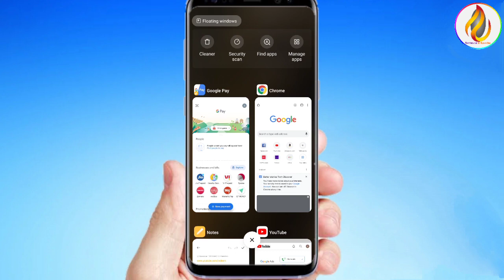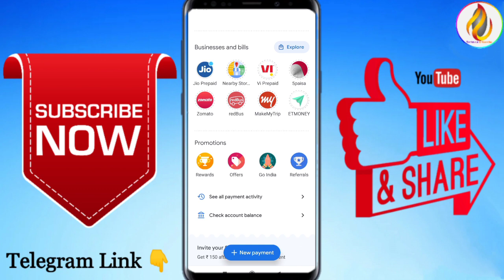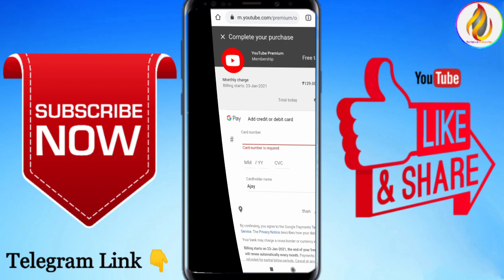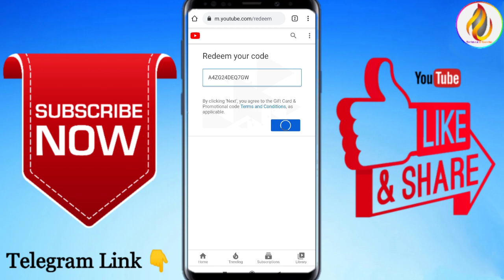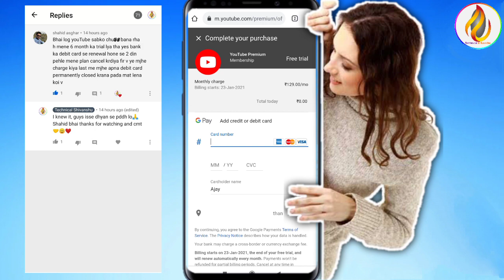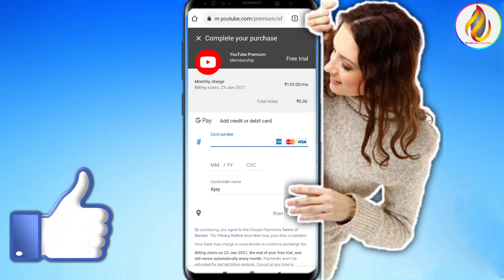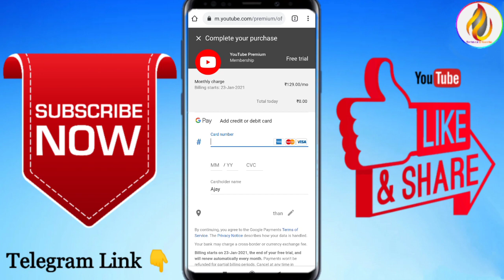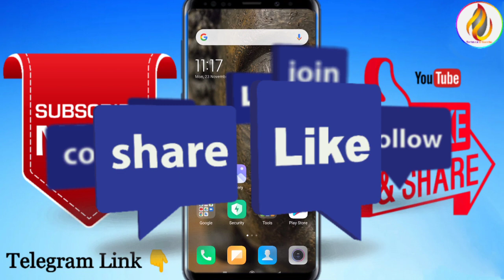How to redeem youTube premium code||redeem google pay youTube premium code||flipkart||google play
how to redeem youtube premium by google pay,
how to redeem youtube premium by flipkart,
how to redeem youtube premium by flipkart supercoins,
how to redeem youtube premium by airtel app,
how to redeem youtube premium by flipkart without credit card,
how to redeem youtube premium by flipkart 3 months,
how to redeem youtube premium by flipkart malayalam,
how to redeem youtube premium by flipkart telugu,
how to redeem youtube premium code,
how to redeem youtube premium code from flipkart,
how to redeem youtube premium from flipkart,
how to redeem youtube premium from airtel app,
how to redeem youtube premium free for 6 months from flipkart,
how to redeem youtube premium from airtel,
how to redeem youtube premium from airtel thanks app,
how to redeem youtube premium 3 months free by flipkart,
how to redeem youtube premium 3 months free by airtel
free youtube premium with google home,
youtube premium free google nest,
free youtube premium ios,
free youtube premium in airtel,
free youtube music premium ios,
free youtube premium apk ios,
free youtube premium iphone,
free youtube premium jailbreak,
youtube premium free ios jailbreak,
free youtube premium music,
youtube music premium free ios,
1 month free youtube premium,
youtube premium 2 months free,
free youtube premium note 20 ultra,
free nest mini youtube premium,
free youtube premium on airtel,
free youtube premium on ios,
3 month free youtube premium,
youtube premium 4 months free samsung,
4 months free youtube premium,